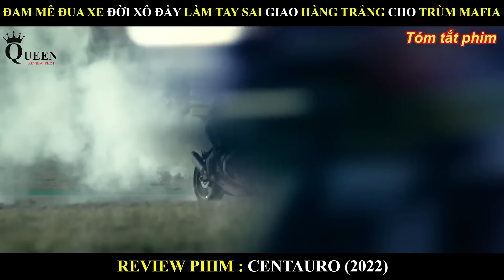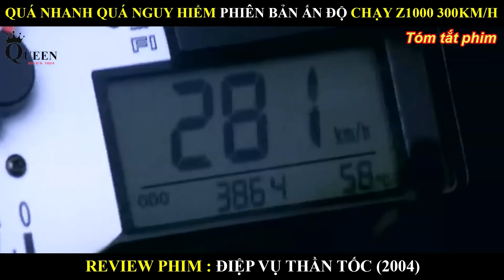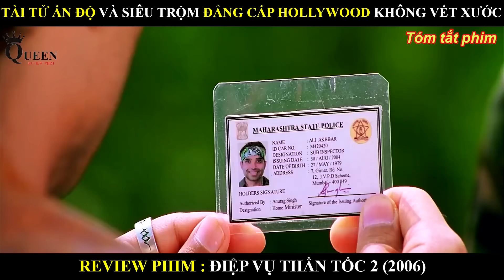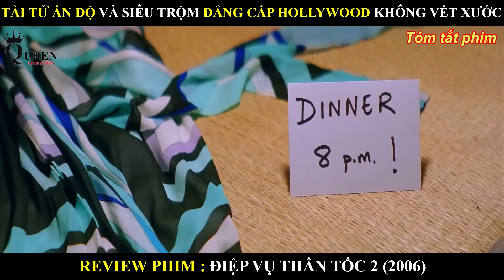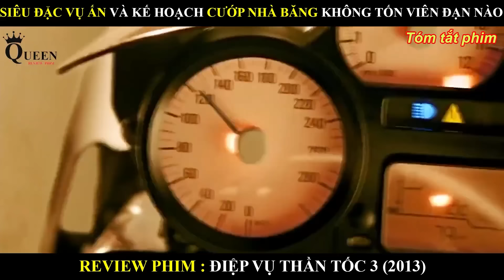TẤT TẦN TẬT PHIM ĐUA XE MOTOR TỐC ĐỘ CAO DÀNH CHO ANH EM ĐAM MÊ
Tên Phim : QUEEN TỔNG HỢP SIÊU PHẨM PHIM ĐUA XE MOTOR TỐC ĐỘ CAO